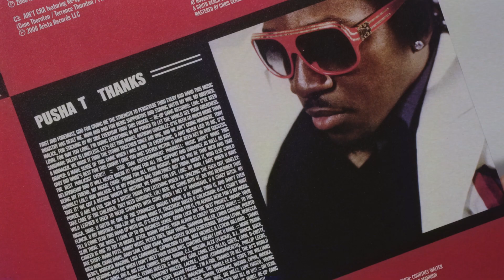Clipse 'Hell Hath No Fury’ | Hip Hop November 2021 | VMP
Hell Hath No Fury remains as Clipse’s premier body of work that captured their perspectives on their past lives. With its straight-edged narration and often grizzly details, mixed with The Neptunes mission to make production that transcended the trappings of the streets, the album shattered expectations of what “drug rap” sounds like. In essence, they established a new sound, a new genre, that countless artists have tried to recreate in the time since its release. The duality of the brothers’ approach to rapping about cocaine elevated an already lean collection of songs into essential listening for anyone interested in trekking the growth of the mind over the course of young adulthood. From top to bottom, Hell Hath No Fury positions itself as a call to action and appreciation for cocaine dealers, as well as a dizzying exhibition of what can be accomplished when you leave cocaine behind for something bigger.

Package Details:
- 15th Anniversary Edition of Clipse's Fierce Sophomore Album
- Pressed on Exclusive 2x45 "Dirty Money Green" Vinyl
- Listening Notes Booklet by Trey Alston